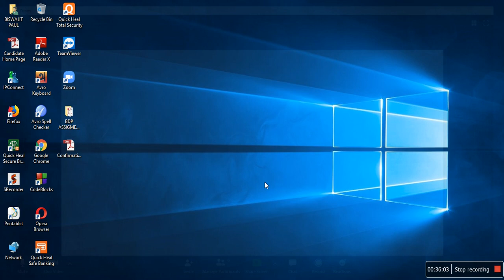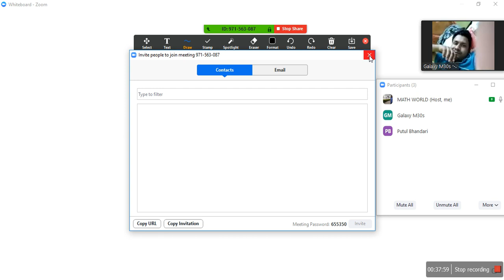NUMERICAL ANALYSIS [Basic Idea of Solutions of Non-linear Equations and Bisection Method]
HI,
I AM BISWAJIT PAUL.